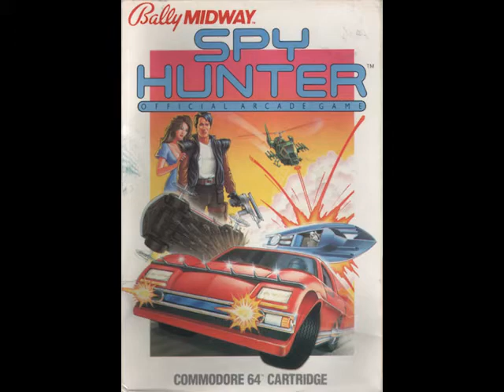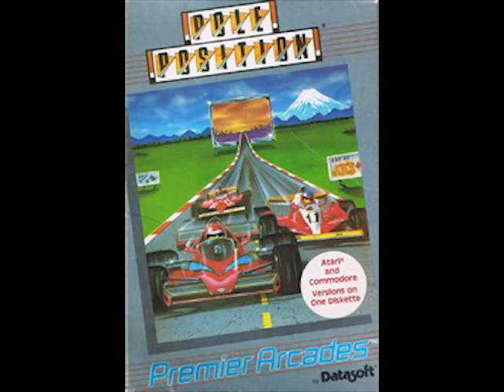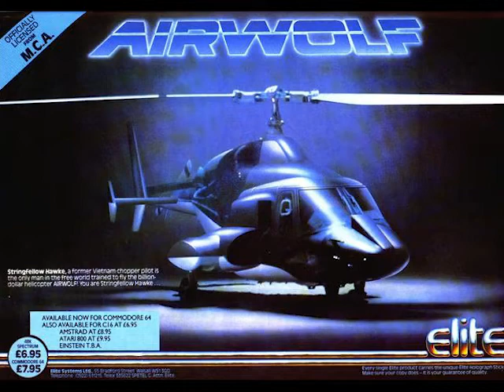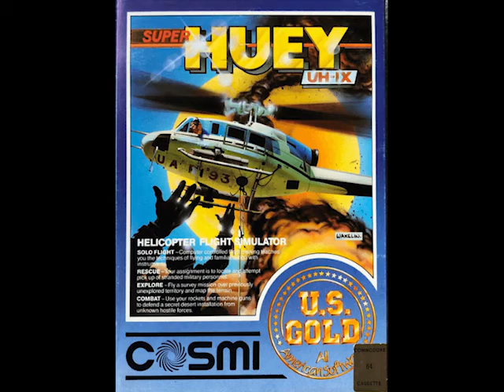Zapped to the Past Episode 1 Part 1 May 1985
In the misty month of May 1985, many games were released for the Commodore 64. In this first episode of Zapped to the Past, we look at some of those games, including the expansive Elite, the stylish ShadowFire and the creepy Cauldron and we ponder whether Tim really does love cricket..

Games covered in this episode:

Elite
Spyhunter
Pole Position
Airwolf
Tir Na Nog
Bounty Bob Strikes Back
Tim Loves cricket
Super Huey
Cauldron

Find us at:

Zappedtothepast.com